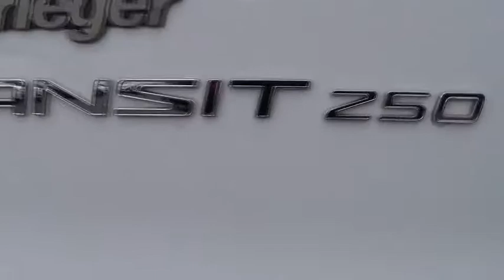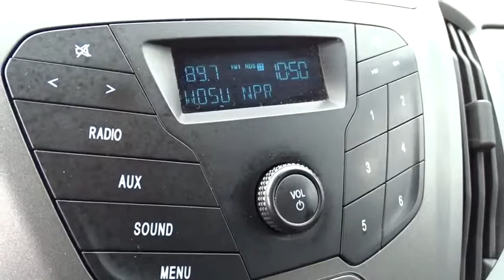2015 Ford Transit Cargo Van Columbus, Delaware, Westerville, Gahanna, New Albany, OH B60025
2015 Ford Transit Cargo Van
2015 Ford Transit Cargo Van  - Stock#: B60025 - VIN#: 1FTYR2XMXFKA62418

Krieger Ford
1800 Morse Road

Welcome to Krieger Ford! Located in Columbus, OH, Krieger Ford is proud to be one of the premier dealerships in the area. From the moment you walk into our showroom, you'll know our commitment to Customer Service is second to none. We strive to make your experience with Krieger Ford a good one for the life of your vehicle. Whether you need to Purchase, Finance, or Service a New or Pre-Owned Ford, you ve come to the right place. This 2015 Ford Transit Cargo Van T-250 148 Hi Rf 9000 GVWR Sliding RH Dr will sell fast New Arrival! *Priced below Market!* *CarFax One Owner!* *Aux Audio Input* AM/FM Radio *a Multi-Point Inspection* Popular color combo! Wheel Alignment *Stability Control* ABS Brakes Oil Changed *Please let us help you with finding the ideal New, Used, or Certified vehicle.along with getting you the best prices and incentives available and explaining the purchase, lease, and financing options.* *Our vehicles are value priced and move quickly. Be sure to call us to confirm availability and to schedule a hassle free test drive! We are located at: 1800 Morse Road, Columbus, OH 43229.*